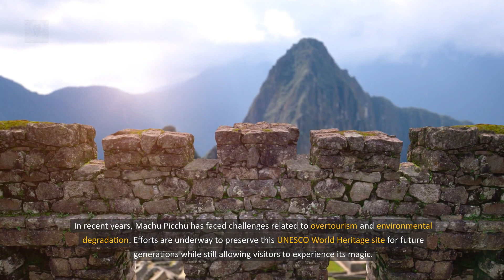Unveiling Machu Picchu: Exploring the Lost Citadel of the Andes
🌍 Welcome to our wanderlust-filled corner of the internet! 🌍

🎓 Welcome to Quick Knowledge – your one-stop destination for fascinating facts, bite-sized learning, and mind-blowing discoveries! 🎓

Embark on a journey through time and discover the secrets of Machu Picchu, the enigmatic Incan citadel nestled high in the Peruvian Andes. Join us as we delve into the fascinating history, breathtaking architecture, and enduring mystery of this ancient wonder.

Get ready to expand your mind and satisfy your curiosity as we dive into a world of intriguing topics, from science and history to technology and beyond.
OUR MISSION?
+ To provide you with the most interesting tidbits of information in the shortest time possible – because learning should be fast, fun, and oh-so-satisfying!

In each video, we'll serve up a quick dose of knowledge that you can digest on the go. Whether you're a busy bee looking to make the most of your downtime or a lifelong learner hungry for new insights, our videos are designed to inform, entertain, and spark your curiosity.

So whether you're waiting for the bus, sipping your morning coffee, or just craving a mental workout, tune in to Quick Knowledge for your daily dose of brain fuel. From mind-bending trivia to practical tips and everything in between, there's always something new to discover here.

Thank you for joining us on this journey of exploration and discovery. Let's learn, grow, and expand our minds together!

🌟 Quick Knowledge – Where Learning is Fast and Fun! 🌟